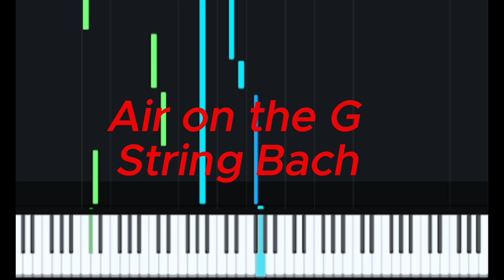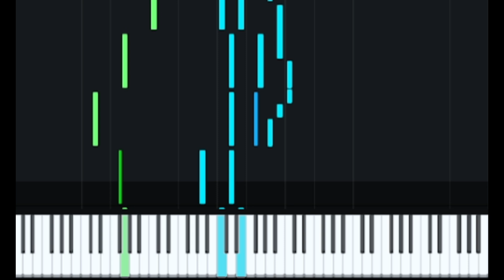Air on the G String Bach Piano Tutorial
Air on the G String Bach Piano Tutorial  no canal muitos tutoriais e partituras para voce iniciante no piano e teclado.
Se este vídeo ajudou você, não se esqueça de se inscrever para obter tutoriais e partituras das músicas mais recentes, aqui primeiro!
Além disso, por favor, deixe um comentário é  bom saber o que voce pensou do vídeo.